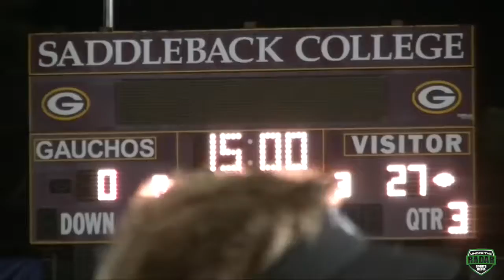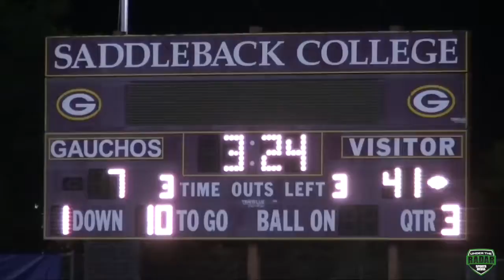DAILY HIGHLIGHT - St. John Bosco v Santa Margarita : HSFB California : Pac-5 Playoffs - UTR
St. John Bosco v Santa Margarita : HSFB California : Pac-5 Playoffs - UTR Highlight Mix 2016
Beats By @FroZoneProd